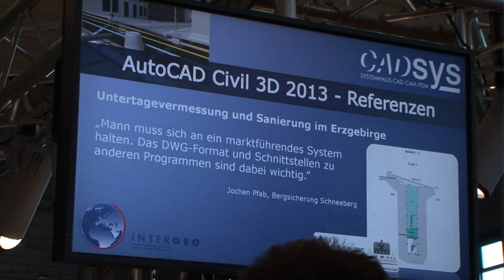INTERGEO 2012 | shortfacts | CADsys Vertriebs- und Entwicklungs GmbH